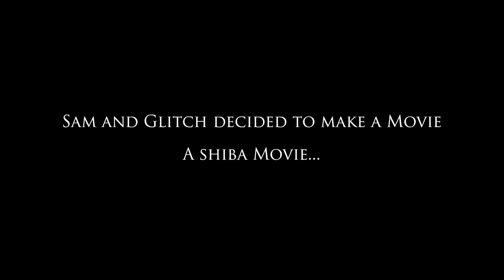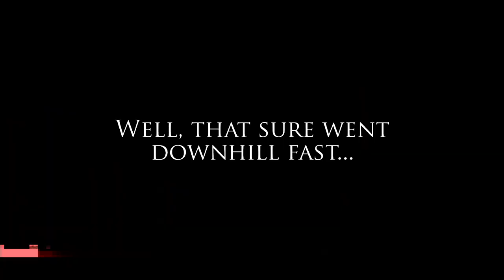JIGPAW TRAILER: Behind The Scenes (#1)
While Filming for JigPaw, we had a lot of fun and a bunch of bloopers throughout the Filming of the teaser trailer alone! So here's that footage of everyone having a good time on set of JigPaw!

Thanks to all who worked on set & a big thanks to Glitch Flux and Painted Foxes for recording the following footage!